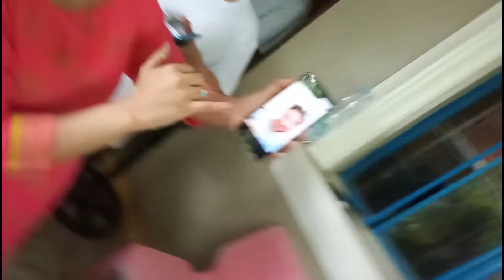GENDER REVEAL | Boy or Girl | Filipino Indian Family Vlogs 🇵🇭🇮🇳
In this Vlog :
We did gender reveal of our upcoming filipino Indian baby. Watch our gender reveal party to see if it's a boy or girl.

ABOUT MY CHANNEL :
We are filipina indian couple. I met my Indian husband in 2012 and after that We were in Long distance relation for 7years . Then we finally got married in year 2019 and got our first child a son in year 2022 (we started living together in 2021) his name is Neville. This vlog shows my life in both countries India and Philippines. My daily life in philippines is with my family and then in India with my husband and inlaws family as a foreigner. I have very big family in philippines and my husband in India have very big extended family in India.This will follow our journey as an international couple which now includes our son Neville ( Jaspreet).

Regards,
Indian Filipino Family Vlogs